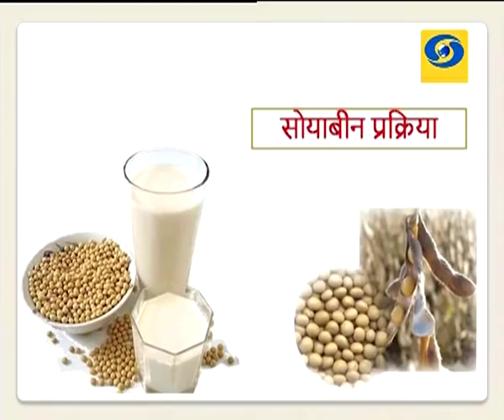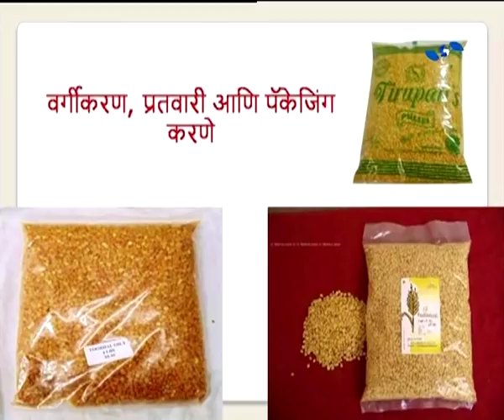ग्रामीण कृषि प्रक्रिया उद्योग आमची माती आमची माणसं 17.12.2018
शशीकांत पाटील यांचा ग्रामीण कृषि प्रक्रिया उद्योग हा विशेष कार्यक्रम आमची माती आमची माणसं या कार्यक्रमात १७ डिसेंबर २०१८ रोजी प्रसारण झाले. आपण पाहू शकला नसाल तर या व्हिडिओ द्वारे आपण पुन्हा पाहू शकता.
Amchi Mati Amchi Manse - 17 December 2018 - ग्रामीण कृषि प्रक्रिया उद्योग
DD Sahyadri
Doordarshan Mumbai
Sahyadri Marathi
Show : ' Amchi Mati Amchi Manse '_' आमची माती आमची माणसं ' (१७ डिसेंबर २०१८)
Subject : ' ग्रामीण कृषि प्रक्रिया उद्योग... '
Parti : शशीकांत पाटील
Anchor : सोमनाथ माळी
Social Media Operator : वनिता राऊत - मांजरेकर
Producer : भारत हरणखुरे